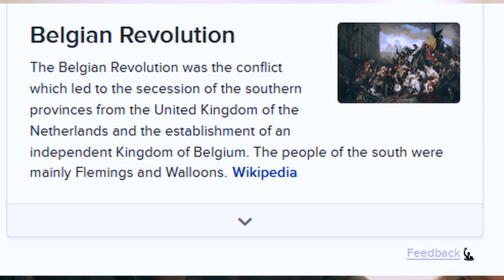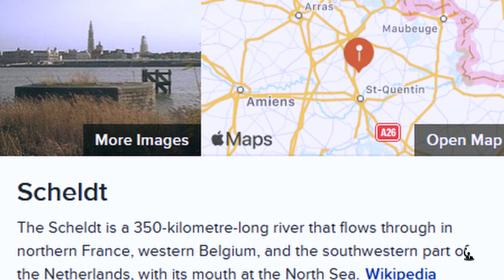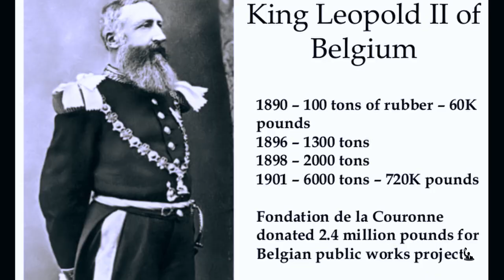Le merveilleux roi des Belges #264